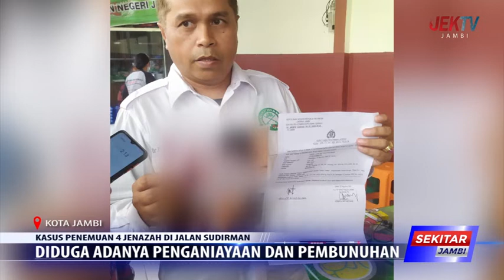DIDUGA ADANYA PENGANIAYAAN DAN PEMBUNUHAN